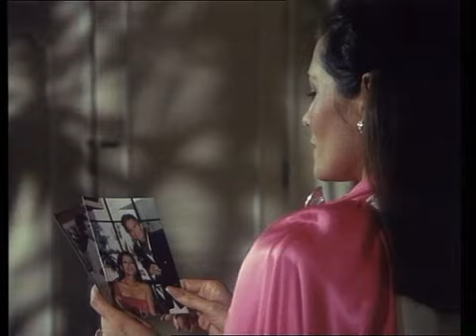Top Villainess Angelica (1)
Barbara Carrera